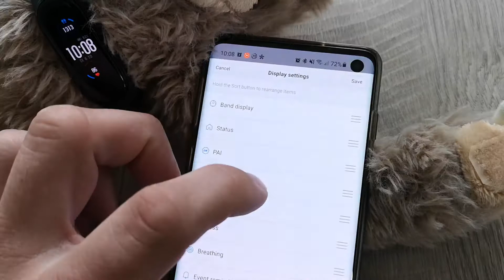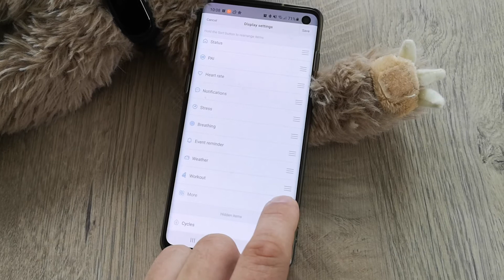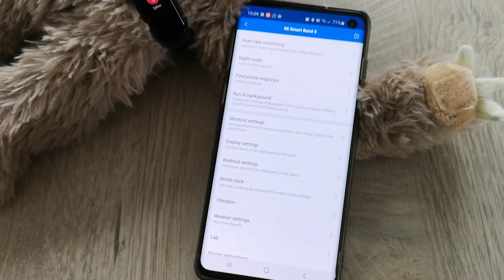How to change functions on Mi Band 5? Solved!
You can easily change the order and the design of the Mi Band 5 functions. All you need to do is to follow our guide! Don´t forget to "Save" your settings as can be seen within the video ;-)